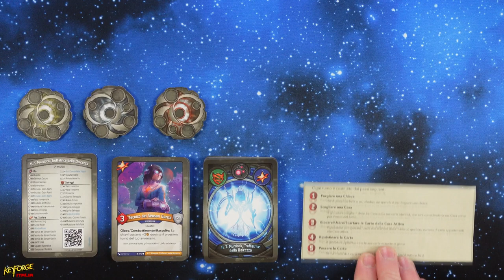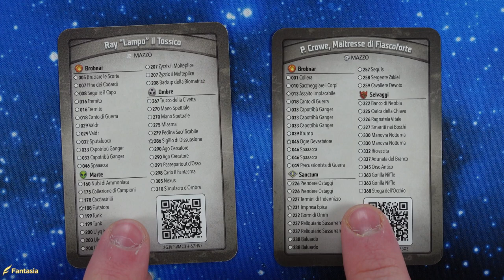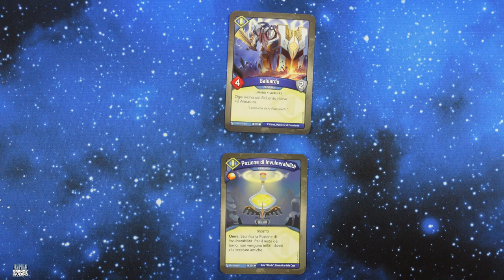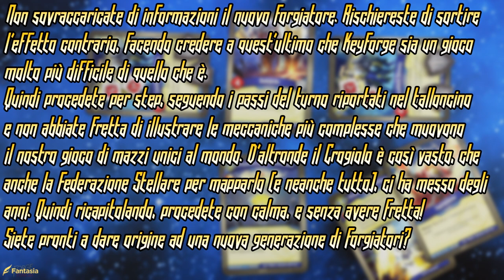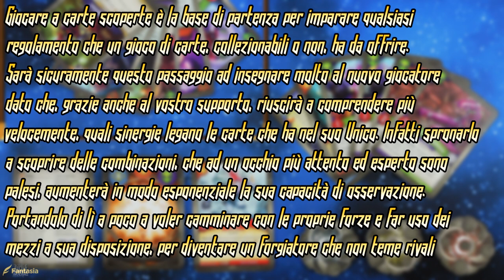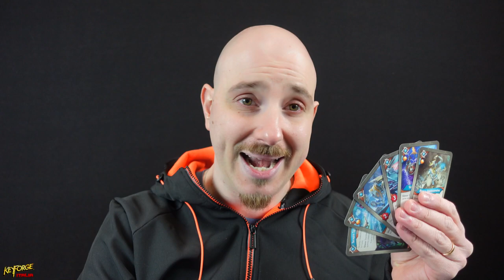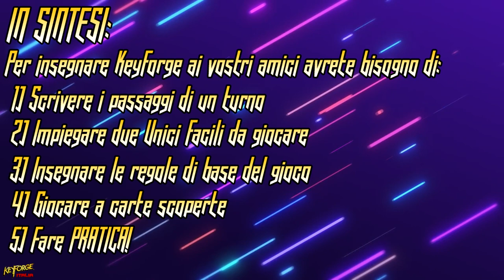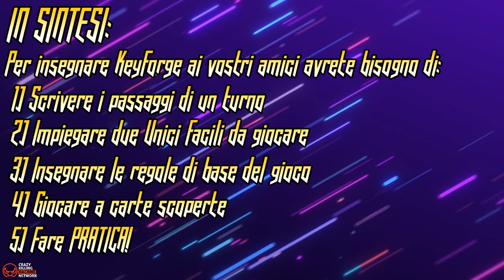INSEGNA KEYFORGE AI TUOI AMICI!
Signori, quante volte vi è capitato di dove spiegare keyforge a qualche nuovo giocatore che si è incuriosito nel vedervi forgiare le tanto desiderate tre chiavi? Se vi è successo o meno, in questo video, troverete cinque consigli che potrete utilizzare per facilitarvi il compito integrandoli al vostro già presente metodo di insegnamento, o fungere da base di partenza, per accrescere il numero di forgiatori presenti nella vostra community. Buona visione!